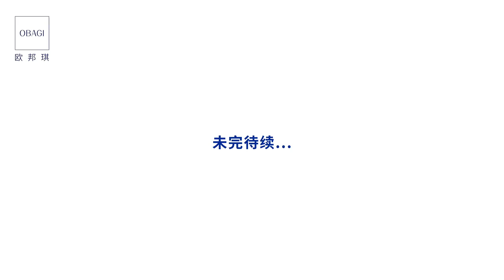JUN as OBAGI Brand Ambassador for Serum